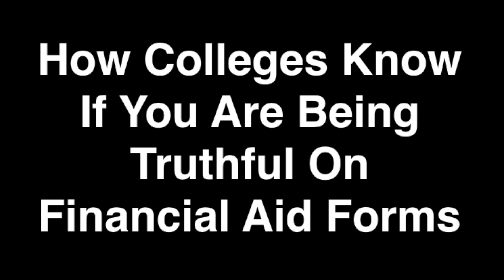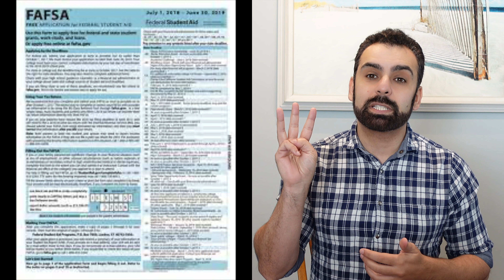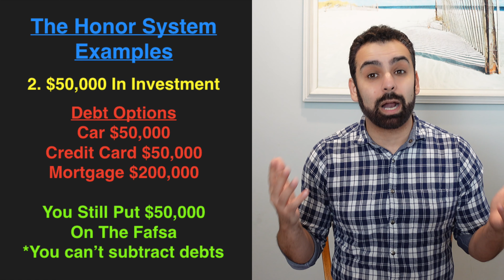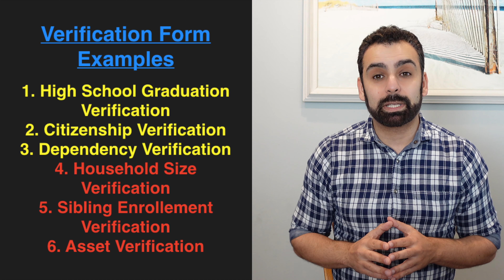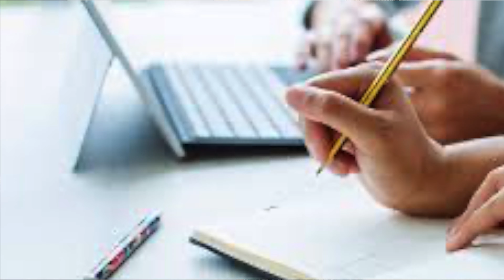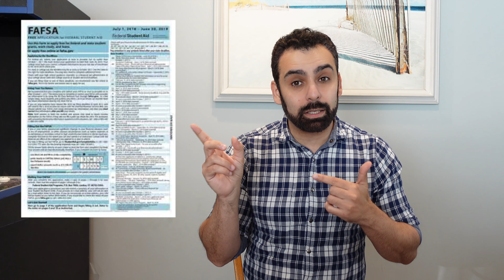How Colleges Know If You're Telling The Truth On Financial Aid Forms? Verification Fafsa CSS Profile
If you'd like to help us continue producing videos feel free to help us out by give what ever you like through:

In this video we go over, "How Colleges Know If You're Telling The Truth On Financial Aid Forms." We go over how they look at your taxes and how they determine if you have been truthful on financial aid forms about your assets in checking, savings, investment etc. Fafsa and CSS Profile forms both require multiple levels of verification forms.

During verification, the college financial aid administrator will ask the applicant to supply copies of documentation, such as income tax returns, W-2 statements and 1099 forms, to verify the data that was submitted on the Free Application for Federal Student Aid (FAFSA).

Verification is intended to improve the accuracy of the information submitted on the FAFSA. It is not intended to function like a forensic audit. But the college financial aid office may not process requests for professional judgment or disburse federal student aid until the verification process is complete.

With targeted verification, the federal processor will use a risk model to identify FAFSA data elements that are prone to error, which appear anomalous or which seem inconsistent. Only those FAFSA data elements flagged by the federal processor will be subjected to verification. The federal processor is likely to flag fewer than five data elements for most applicants, but some may have more than five data elements flagged. Most colleges that previously verified only 30% of their student’s FAFSAs will end up verifying more FAFSAs but fewer total data elements.

You might see a note on your SAR saying you’ve been selected for verification; or your school might contact you to inform you that you’ve been selected. Verification is the process your school uses to confirm that the data reported on your FAFSA form is accurate. If you’re selected for verification, your school will request additional documentation that supports the information you reported.

Don’t assume you’re being accused of doing anything wrong. Some people are selected for verification at random; and some schools verify all students' FAFSA forms. All you need to do is provide the documentation your school asks for—and be sure to do so by the school’s deadline, or you won’t be able to get financial aid.

Asset verification form completed by a financial institution, broker, etc., indicating the current value of the assets and penalties or reasonable costs to be incurred in order to convert non- liquid assets into cash, or the cash value of the asset.

Additional Videos to view:
How To Create The FAFSA FSA ID's A Step By Step Guide To Start Completing The Fafsa For 2021 & 2022

College Covid Vaccine Requirements The Good, The Bad & What To Expect If you get the Vaccine or not

Living on Campus or Commuting to College - Comparing the Good and Bad of Both and the Cost